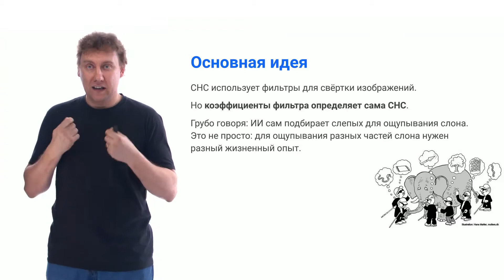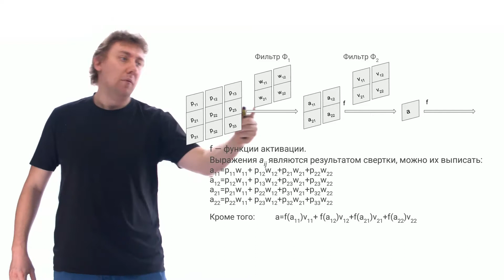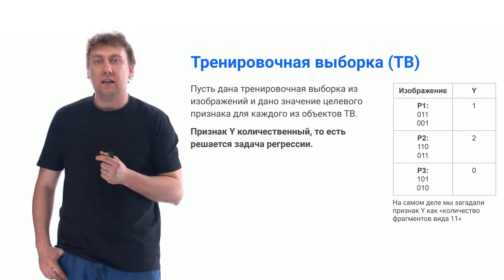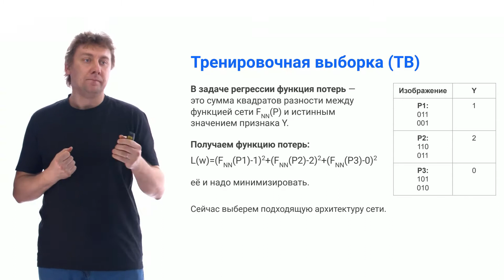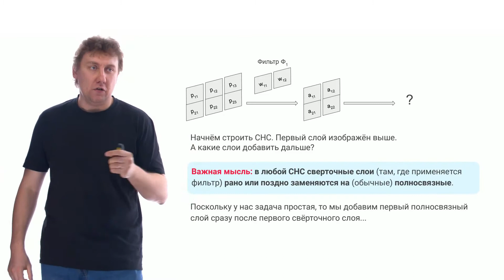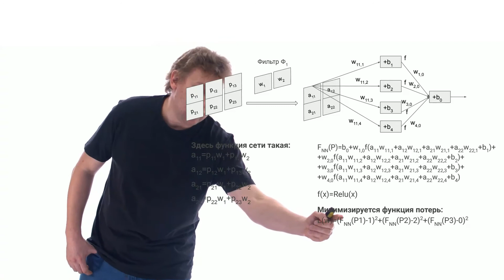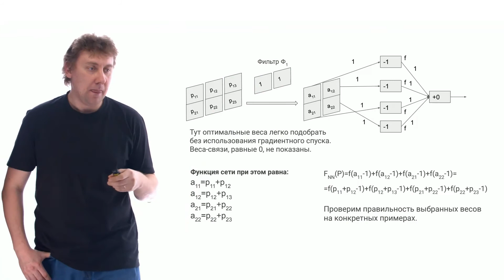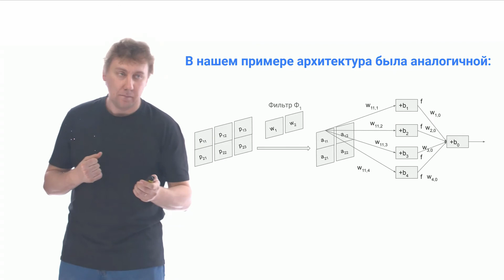2.1. Фильтры в нейронных сетях